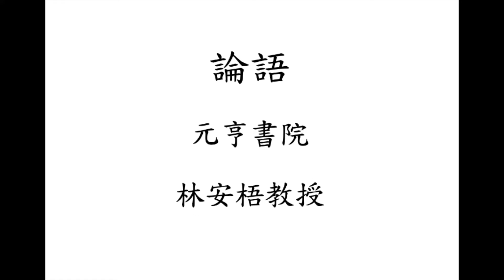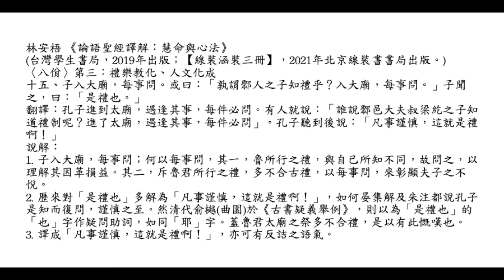元亨書院 林安梧教授 論語八佾第三 第十五章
林安梧 《論語聖經譯解：慧命與心法》
(台灣學生書局，2019年出版；【線裝涵裝三冊】，2021年北京線裝書書局出版。)
〈八佾〉第三：禮樂教化、人文化成
十五、子入大廟，每事問。或曰：「孰謂鄹人之子知禮乎？入大廟，每事問。」子聞之，曰：「是禮也。」
翻譯：孔子進到太廟，遇逢其事，每件必問。有人就說：「誰說鄹邑大夫叔梁紇之子知道禮制呢？進了太廟，遇逢其事，每件必問」。孔子聽到後說：「凡事謹慎，這就是禮啊！」
說解：
1. 子入大廟，每事問；何以每事問，其一，魯所行之禮，與自己所知不同，故問之，以理解其因革損益。其二，斥魯君所行之禮，多不合古禮，以每事問，來彰顯夫子之不悅。
2. 歷來對「是禮也」多解為「凡事謹慎，這就是禮啊！」，如何晏集解及朱注都說孔子是知而復問，謹慎之至。然清代俞樾(曲園)於《古書疑義舉例》，則以為「是禮也」的「也」字作疑問助詞，如同「耶」字。蓋魯君太廟之祭多不合禮，是以有此慨嘆也。
3. 譯成「凡事謹慎，這就是禮啊！」，亦可有反詰之語氣。